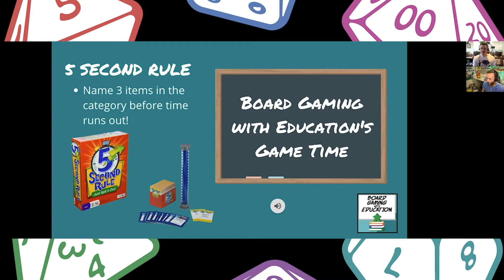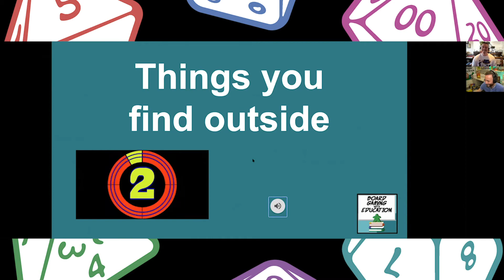Game-Based Learning and Getting to Know Your Fellow Human with Top Tale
In this week’s episode of Board Gaming with Education, Dustin is joined by Peter Seiler, to best game-based practices for getting to know others. Peter shares his game Top Tale and how it fosters a great experience for getting to know your fellow human.

00:00 - Board Gaming with Education - Newsletter Community
1:04 - Who is Peter Seiler?
4: 05 - Overview of our Topic: Getting to Know Others and Game-Based Learning
8:05 - Fostering a Game Experience for Opening Up - 8:24
17:40 - Top Tale (Example Round and Stories from the Game)
31:30 - Dustin Challenges Peter to a Game of 5-Second Rule